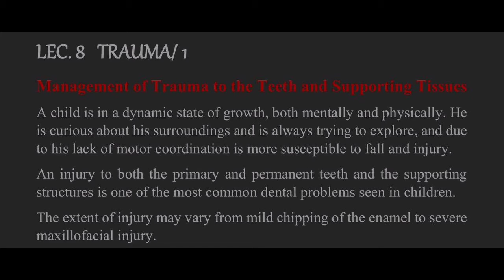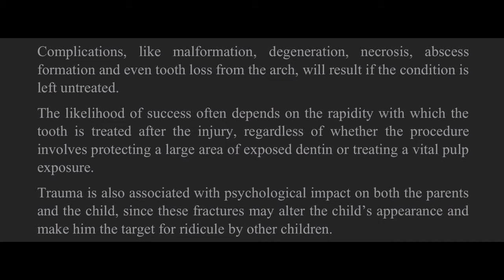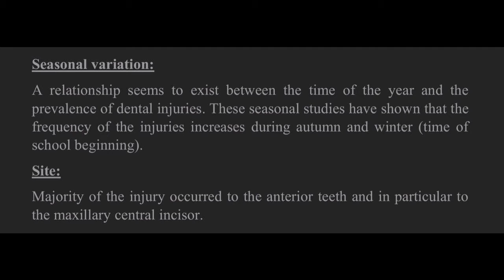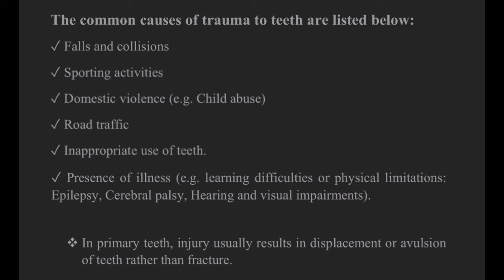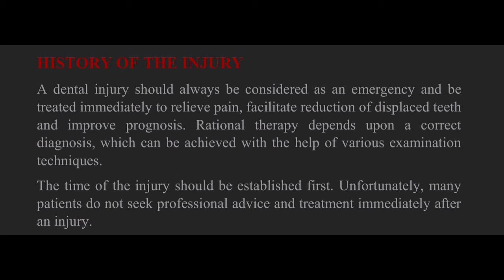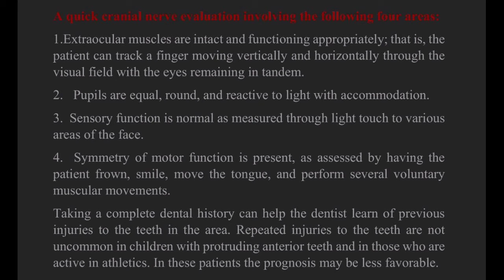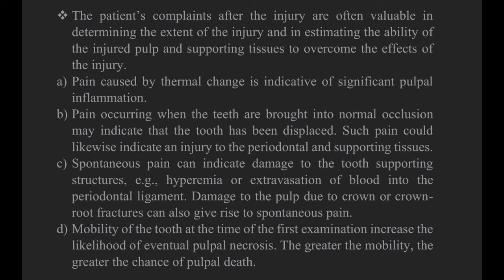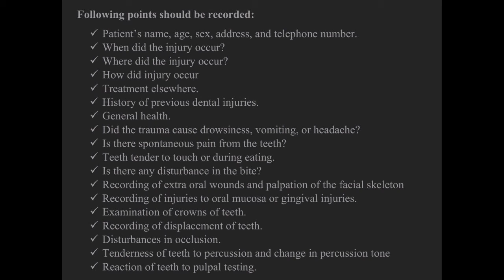Pedodontics L13 (Management of Trauma to the Teeth & Supporting Tissues)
《 Second semester 》

For PDF lectures ⬆️

  طب اسنان اطفال ( الفصل الثاني )
مرحلة خامسة ( الدفعة الاولى )
المحاضر الدكتورة شيرين سمير

Pedodontics Lecture 13
Management of Trauma to the Teeth & Supporting Tissues

كلية طب الاسنان مرحلة خامسة جامعة العميد